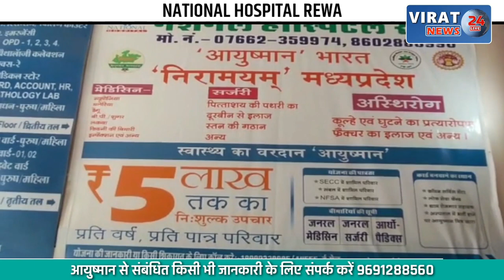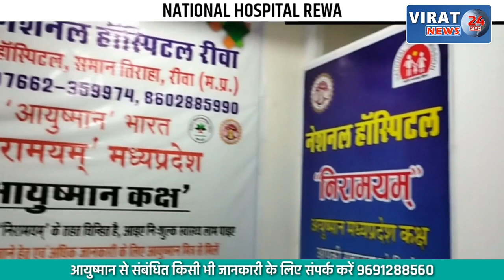12वीं के छात्र को प्राचार्य ने पीटा...घायल हालत में बच्चा पहुंचा अस्पताल,पुलिस से की शिकायत !